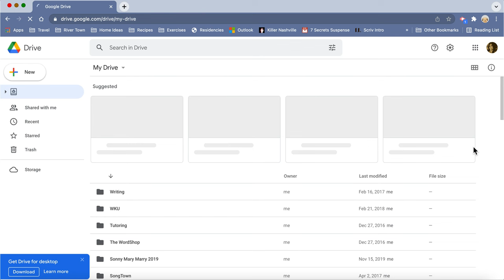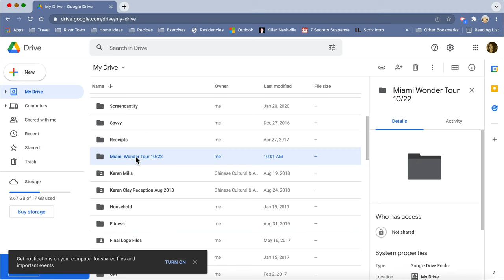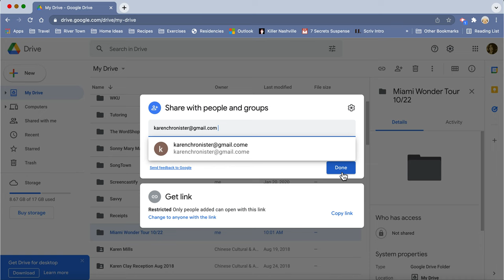How to Upload Photos to Google Drive and Share*